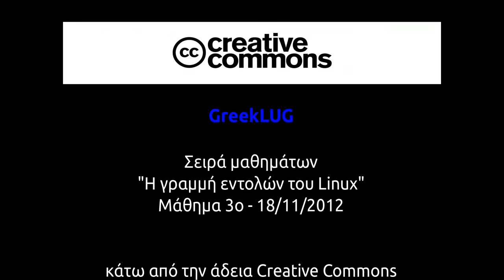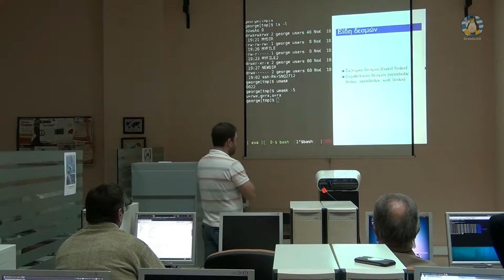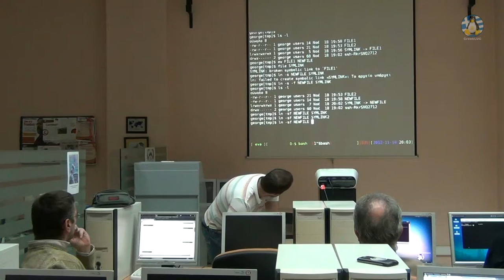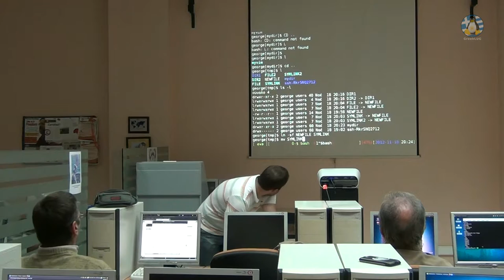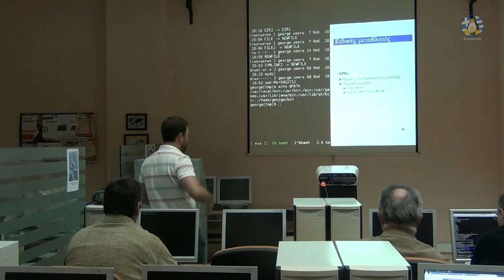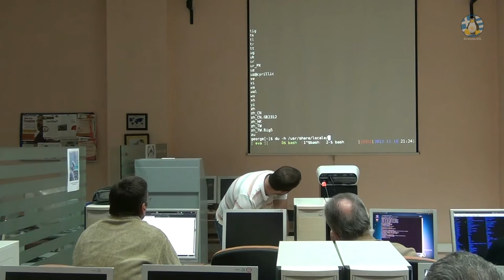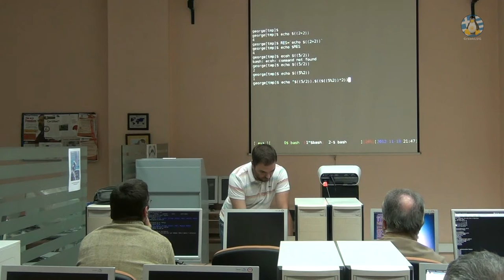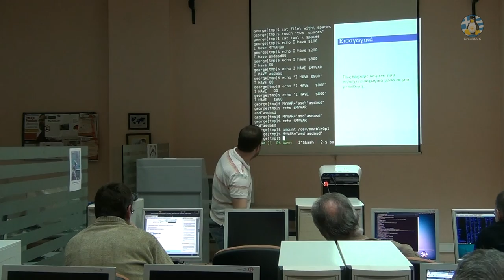3ο Μάθημα της σειράς μαθημάτων "Η γραμμή εντολών Linux" - 18/11/2012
Βίντεο του 3ου μαθήματος της σειράς μαθημάτων "Η γραμμή εντολών Linux", στις 18/11/2012, από τον Βλαχάβα Γεώργιο.

Video of the third lesson of the course "The Linux command line", on 18/11/2012, from Vlahavas George.